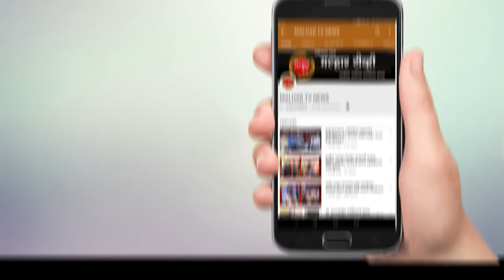आगामी विधान सभा निवडणुकीच्या पार्शभूमीवर ईव्हीएम व व्हीव्हीपॅट मशिन बाबत जनजागृती !